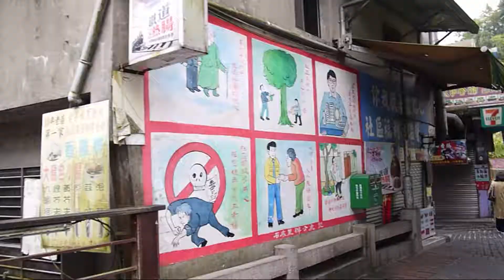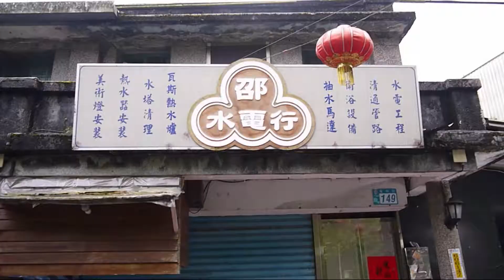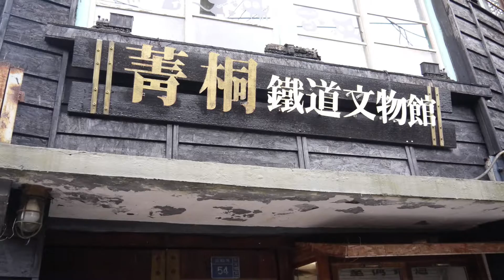平溪🏮菁桐🎈北海岸鐵道之旅🚂 Ep.3 ❚ Vlog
冷清到不可思議的平溪老街😮
還有比想像中有趣的菁桐👀
尤其推薦火車座車頭車尾🚂
跟平常搭火車感覺很不一樣喔😎

如果喜歡我分享的內容請不吝嗇給個讚+分享給親朋好友阿ಇ